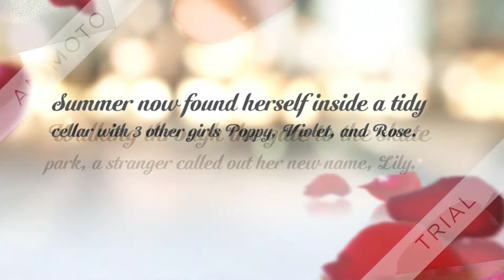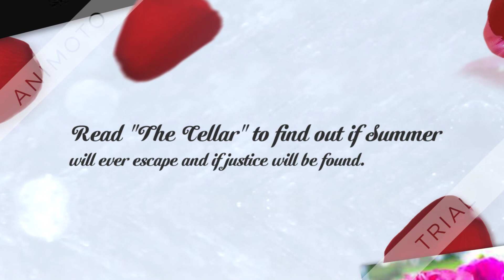The Cellar Book Trailer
Book trailer for The Cellar by Natasha Preston
Trailer by Katie E.